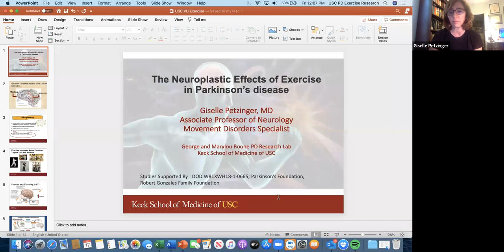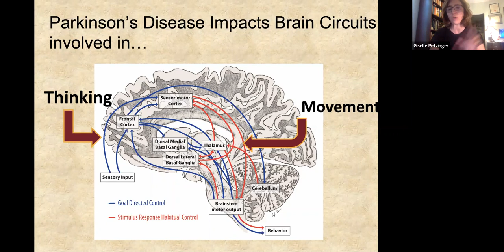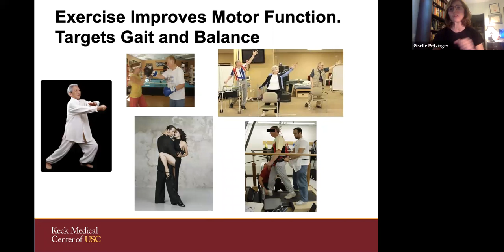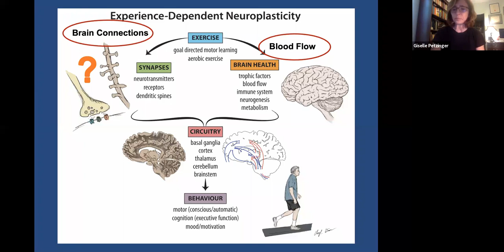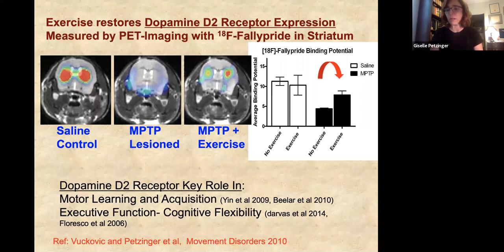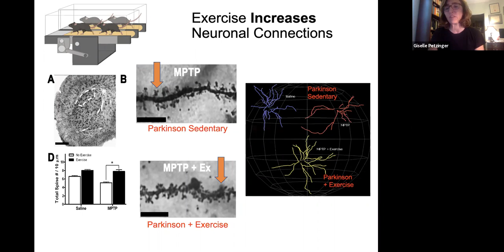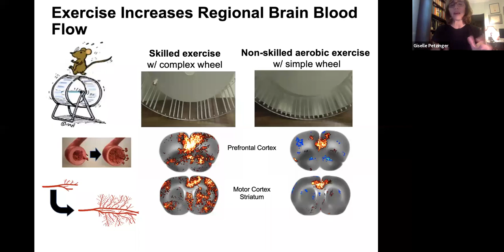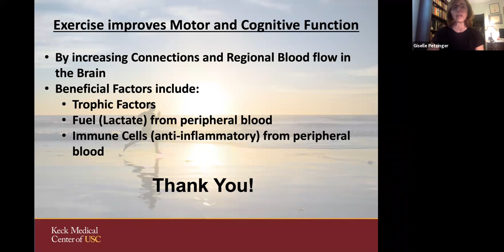wHolistic!™ - The Neuroplastic Effects of Exercise - Dr. Giselle Petzinger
We all have heard exercise is medicine and an important part of managing Parkinson’s, but research being led by Dr. Giselle Petzinger is focusing on the role exercise plays in promoting neuroplasticity, the brain’s ability to form new connections and pathways and how this strengthens cognitive and the automatic components of motor control.